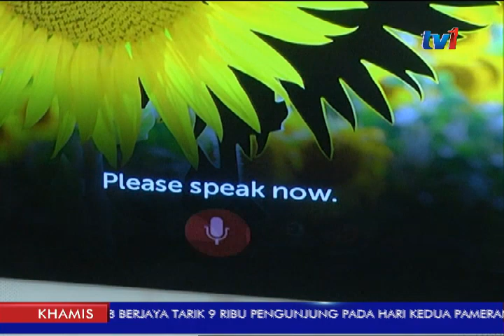LG – MENYASARKAN PERTUMBUHAN DUA ANGKA TAHUN INI [24 MEI 2018]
LG Electronics Malaysia (LG) menyasarkan pertumbuhan dua angka tahun ini melalui jualan produk premium yang inovatif.

Pengurus Pemasarannya, Kong Mun Keen berkata, prospek perniagaan mencatatkan momentum lebih baik berbanding tahun lepas selaras dengan pelaksanaan GST pada kadar sifar.